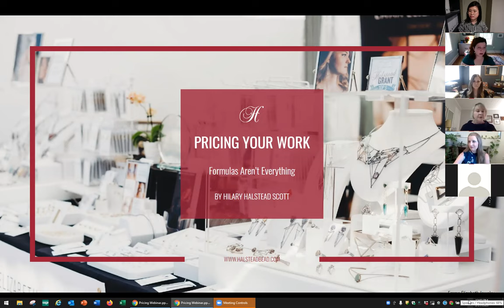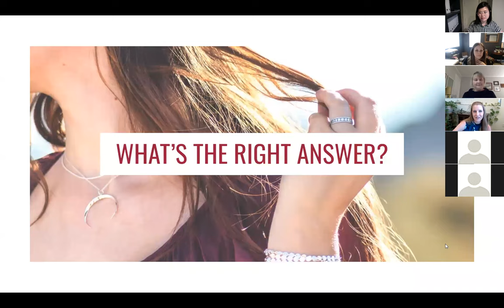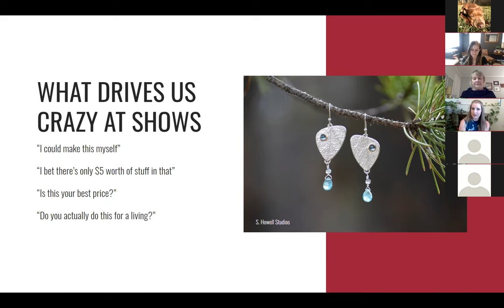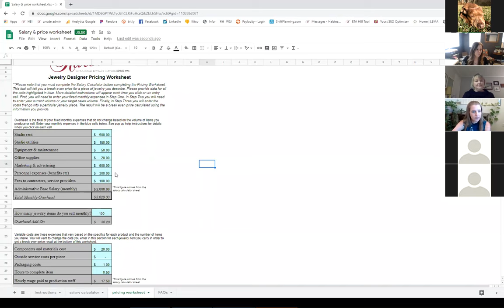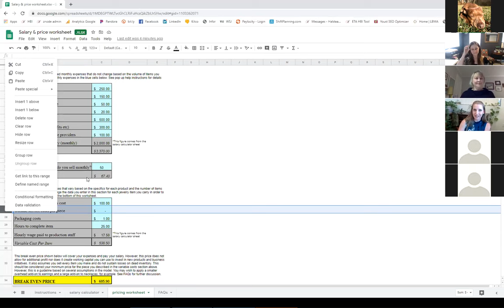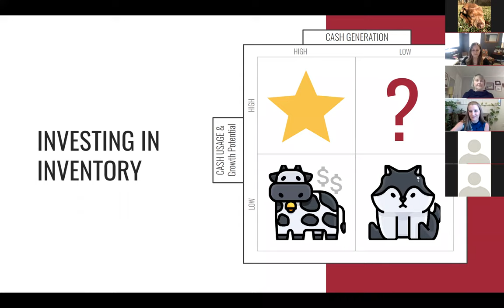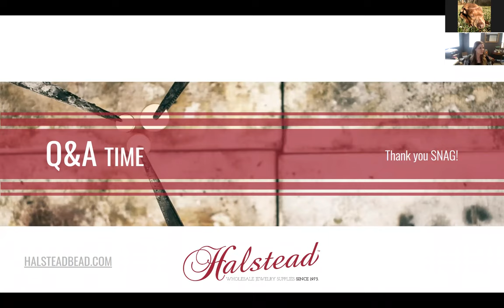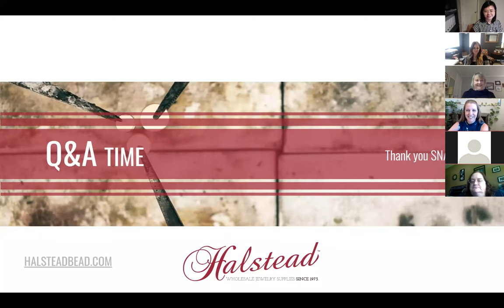Pricing Your Jewelry: Formulas Aren't Everything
Hilary Halstead Scott hosted a webinar in conjunction with SNAG to discuss how to price jewelry. She discusses the most popular jewelry pricing formulas and what does or doesn't work about them. Halstead has created an interactive pricing tool to help jewelers get a starting point for base prices for their work. There is never a one-size-fits-all right answer for jewelry pricing, so she'll give tips to get your business income and salary to your goal.

***Please note, this is a recording of the webinar so clickable links on the screen are not available.
***To download the interactive pricing worksheet used in the video please